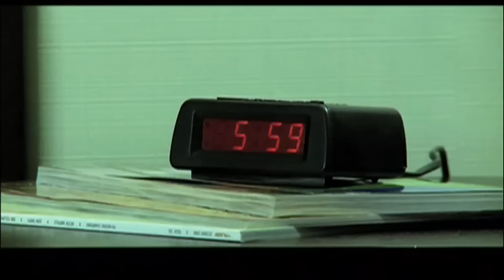Bobby van Jaarsveld - Spieeltjie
Bubby van Jaarsveld se musiek video - Spieêltjie